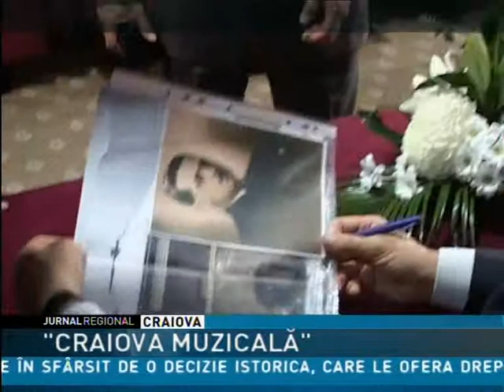CRAIOVA MUZICALA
De aseara Craiova este ... muzicală. A fost deschisă cea de-a 40 editie a festivalului international „Craiova muzicala „ organizat de Filarmonica Oltenia. De anul acesta evenimentul se desfasoara sub Inaltul Patronaj al Regelui Mihai I. La concertul inaugural a participat si principele Radu Duda care a declarat că anul viitor este posibil ca in Bănie să ajunga si trenul regal. Anul acesta, festivalul se înscrie în agenda manifestărilor CRAIOVA --CAPITALĂ CULTURALA".